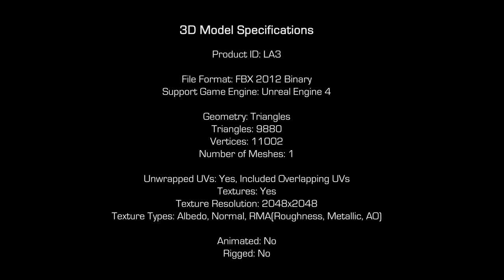Game-Ready Signal Tower 3D Model #3 - Legit Art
Turbosquid:

Artstation:

3D Model Specifications

Name: Game-Ready Utility Trailer

Product ID: LA3
Published: Dec, 2018

File Format: FBX 2012 Binary
Support Game Engine: Unreal Engine 4

Geometry: Triangles
Triangles:  9880
Vertices: 11002
Number of Meshes: 1

Unwrapped UVs: Yes, Included Overlapping UVs
Textures: Yes
Texture Resolution: 2048x2048
Texture Types: Albedo, Normal, RMA(Roughness, Metallic, AO)

Animated: No
Rigged: No